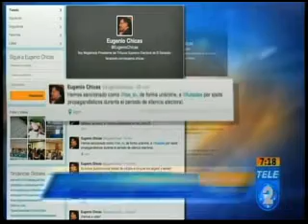Multan a FUSADES por publicar spots en silencia electoral